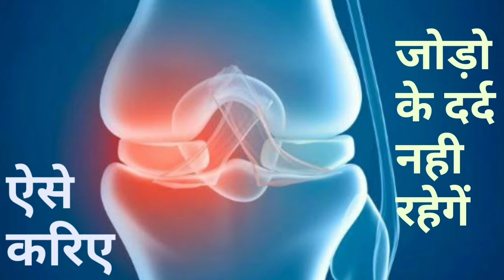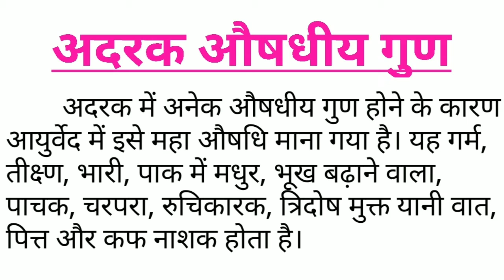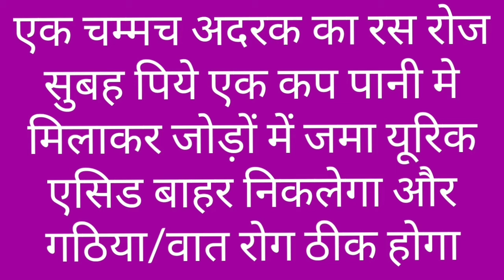Uric Acid#यूरिक एसिड ऐसे बाहर निकलेगागाँठो के दर्द से पूरा राहत#गठियाँ/वात से पूरा आराम#Uric Acid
👍Uric acid is a byproduct of the natural breakdown of our body's Purine,Nucleic Acid from the food, we eat.
👍 It is very important to remove this ‘toxin’ out through urine or pass it to the intestine to regulate a ‘normal’ level in the body.

👍Normally, the Uric Acid levels should be or below 6.0 mg/dL.

👍The high Uric Acid level in the bloodstream is a toxic condition (Hyperuricemia), in which, crystals of excess uric acid gets deposited in the joints and other tissues, that causes pain and inflammation.
👍Having a high level of uric acid in the blood is a precursor to high blood pressure and increases the risk of heart disease etc .

     no 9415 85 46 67  पर, और इसी नंबर

१. दवा खाली पेट ले
२. दवा खाने के 15 मिनट पहले और बाद में
३.एक दवा और दूसरे दवा के बीच में 5 मिनट
४. कच्चा प्याज, लहसुन ,मिर्च ,काफी का
                सेवन न करें
५. दिनचर्या नियमित रखें

                1 व 2 की 10 बूंद 1 कप पानी मे